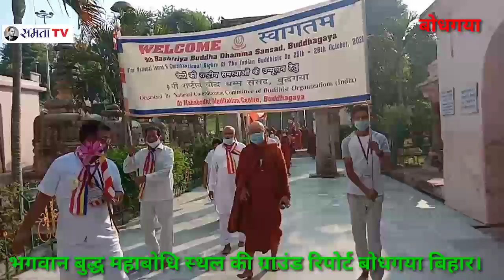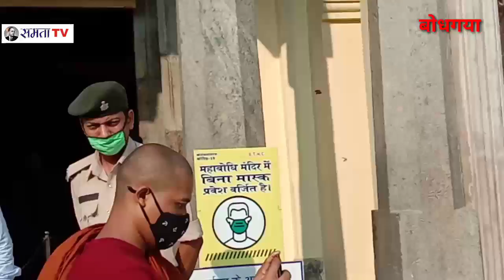दर्शन करे महाबोधि स्थल बोध गया।